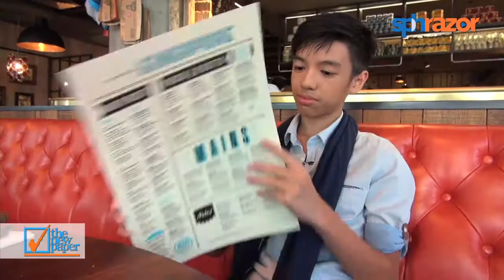Celebrity Chow with Miguel Antonio